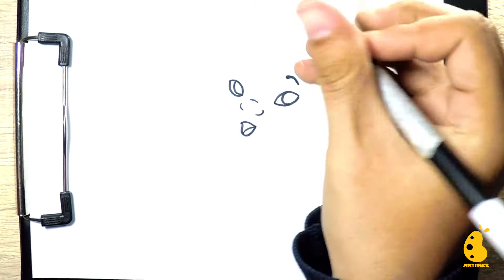How to Draw lilo | Easy Drawing | Lilo and Stitch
It's simple!